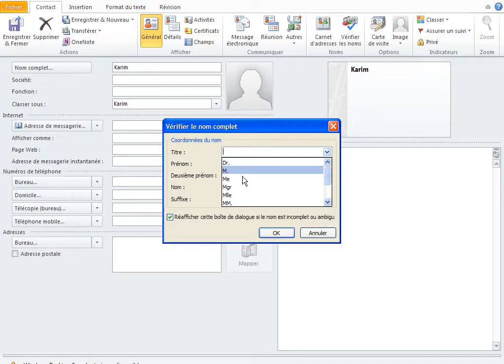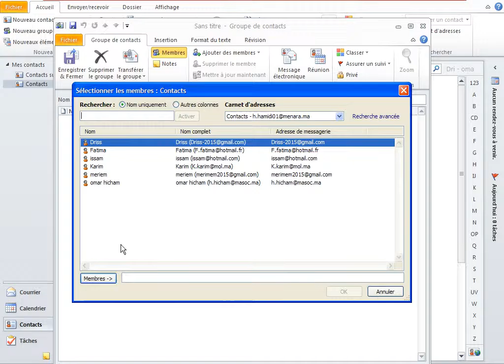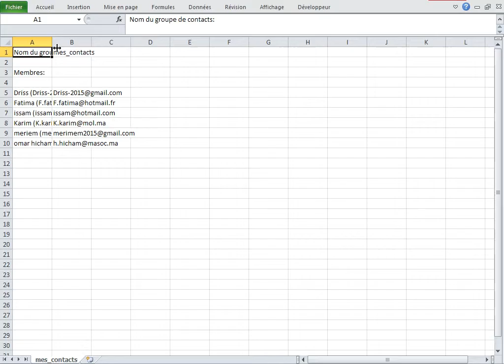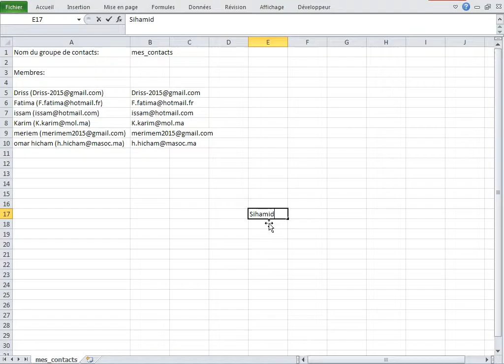Transfer Contact Outlook vers Excel Sans VBA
Transfer Tous Contacts Outlook vers Excel Sans VBA
en qlq secondes